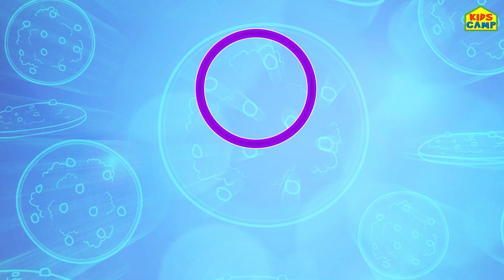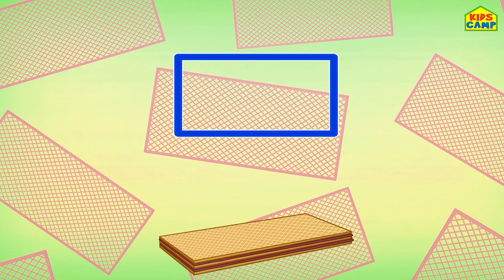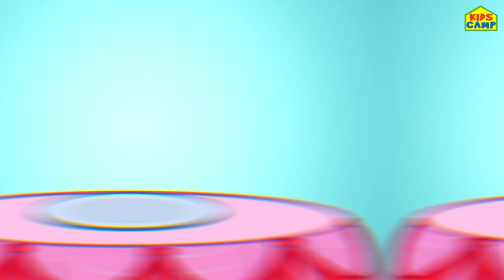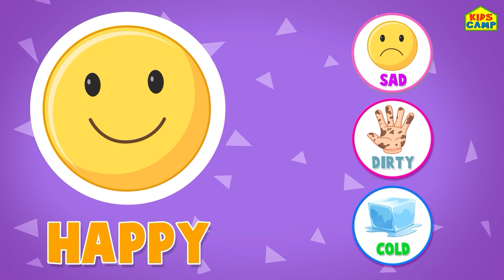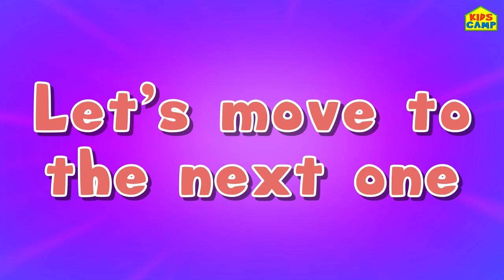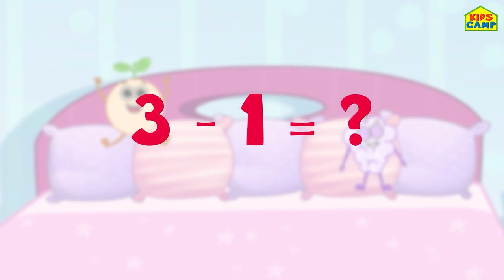Learning Shapes, Colors & Numbers with Wooden Truck Toys | Best Learning Videos for Toddlers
Learn Shapes, Colors & numbers with Wooden Truck Toy with Colors and Shapes Videos from our popular learning series called "Best Learning videos for toddlers" by @kidscamp on @NurseryRhymeStreet